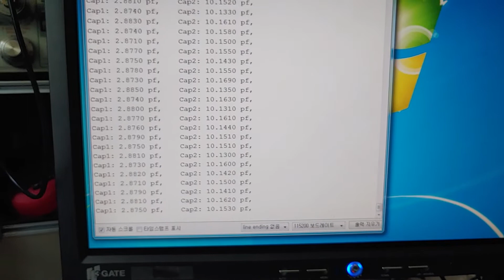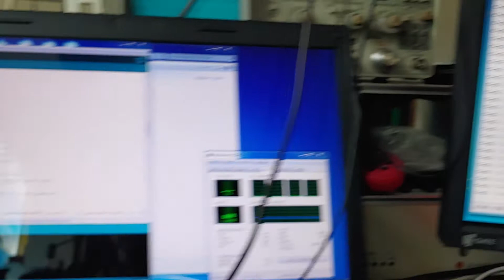FDC1004 Capacitance-to-Digital Converter